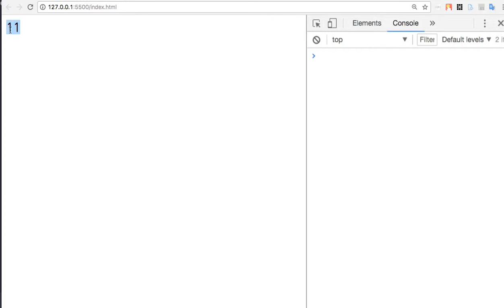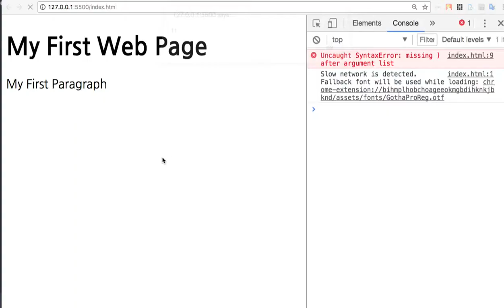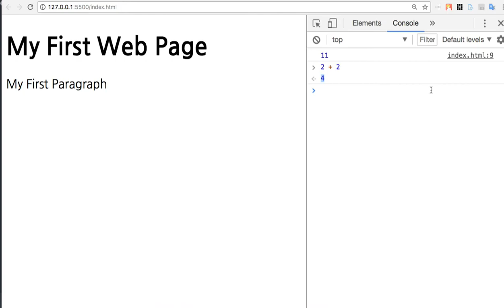WEB 040 - JavaScript Scirpt의 Output